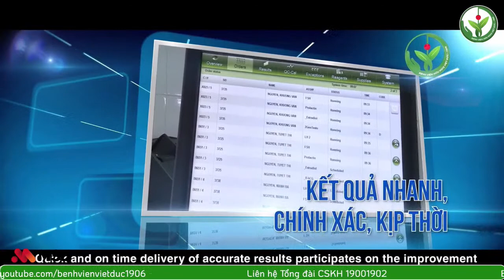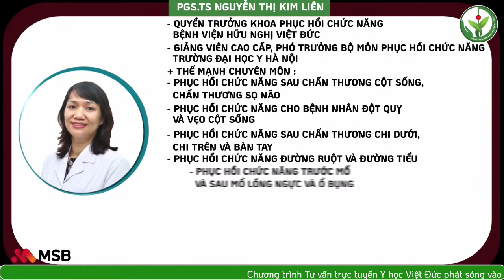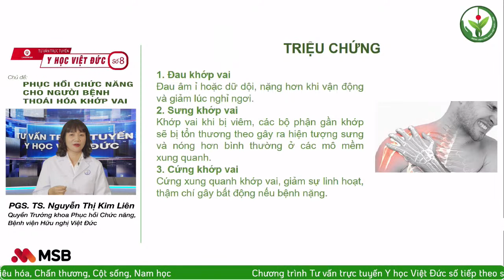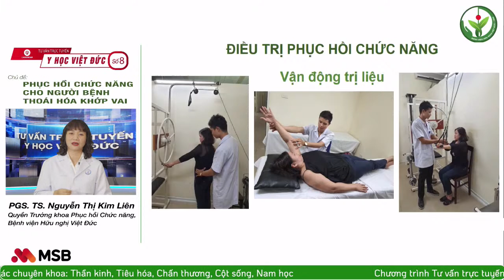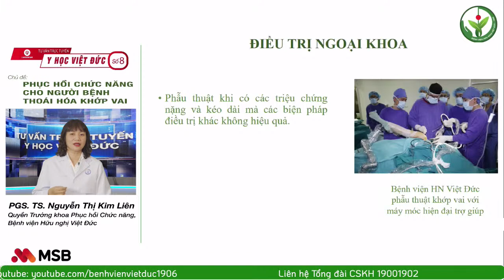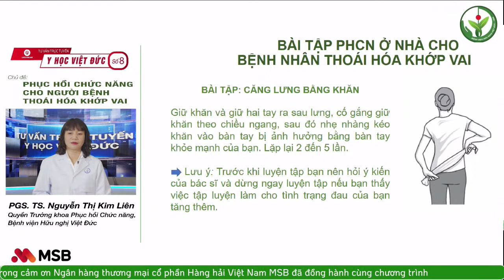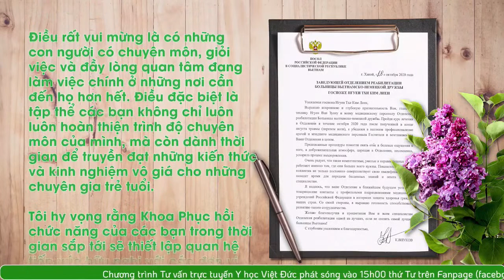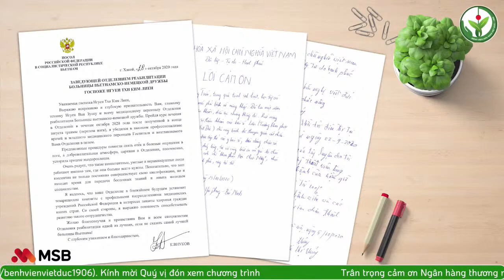[LIVESTREAM]TƯ VẤN TRỰC TUYẾN Y HỌC VIỆT ĐỨC: “PHỤC HỒI CHỨC NĂNG CHO NGƯỜI BỆNH THOÁI HÓA KHỚP VAI”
[LIVESTREAM]
TƯ VẤN TRỰC TUYẾN Y HỌC VIỆT ĐỨC: “PHỤC HỒI CHỨC NĂNG CHO NGƯỜI BỆNH THOÁI HÓA KHỚP VAI”
Bệnh viện Hữu nghị Việt Đức tổ chức chương trình Tư vấn trực tuyến với chủ đề “PHỤC HỒI CHỨC NĂNG CHO NGƯỜI BỆNH THOÁI HÓA KHỚP VAI” Chương trình phát trực tiếp trên các kênh truyền thông của bệnh viện:

Khách mời: PGS.TS NGUYỄN THỊ KIM LIÊN
Quyền Trưởng khoa Phục hồi Chức năng, Bệnh viện Hữu nghị Việt Đức
Giảng viên cao cấp, Phó trưởng Bộ môn Phục hồi chức năng, Trường Đại học Y Hà Nội.

Thế mạnh chuyên môn:
Phục hồi chức năng sau chấn thương cột sống, chấn thương sọ não.
Phục hồi chức năng cho bệnh nhân đột quỵ và vẹo cột sống.
Phục hồi chức năng sau chấn thương chi dưới, chi trên và bàn tay.
Phục hồi chức năng đường ruột, đường tiểu và sinh dục.
Phục hồi chức năng trước mổ và sau mổ lồng ngực và ổ bụng.
Điều trị phục hồi chức năng cho bệnh nhân đau khớp, đau cột sống do thoái hóa, loãng xương, thoát vị đĩa đệm. Đặc biệt những bệnh nhân không dùng được thuốc giảm đau.
Xây dựng chương trình phục hồi chức năng cho các bệnh nhân thừa cân béo phì và rối loạn chuyển hoá đạt được kết quả tốt.

Quý khán giả quan tâm có thể đặt câu hỏi trên Fanpage và kênh Youtube của bệnh viện để được chuyên gia tư vấn trực tiếp.